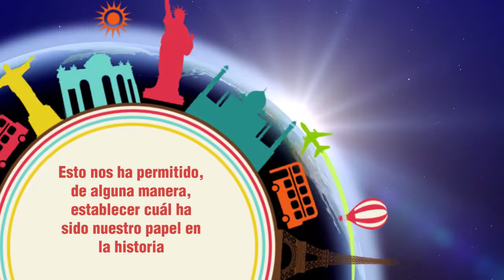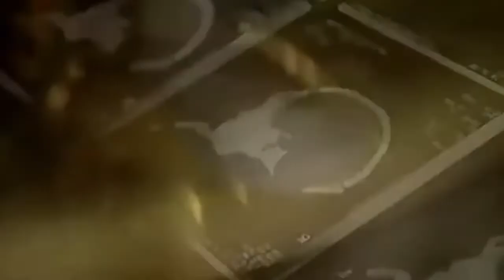Pregunta Pensamiento Social Ciclo III Sexto 1P